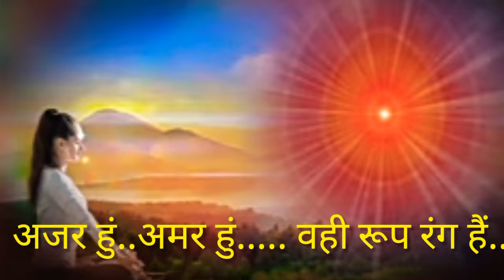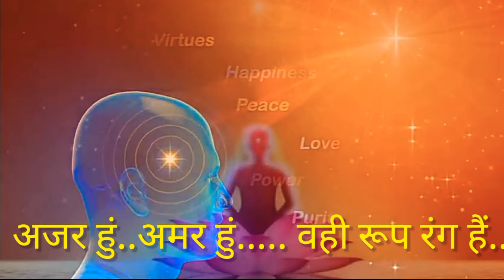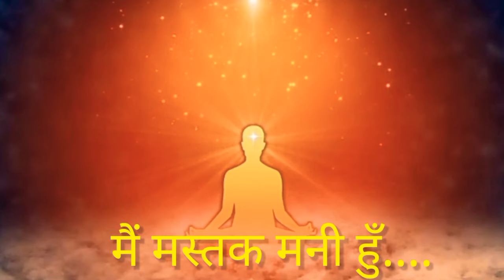bk song mai mastak mani hu bk meditation song main jagmagati mastak Mani hoon most peaceful song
bk song mai mastak mni hu
main mastak mani hu

आँखे बंद कर इस गीत को दिन में 2 बार सुनो
बहुत अच्छा आत्मिक स्थिति का अनुभव होता है...
ईश्वरीय सेवा में
Gpo Meditation guide